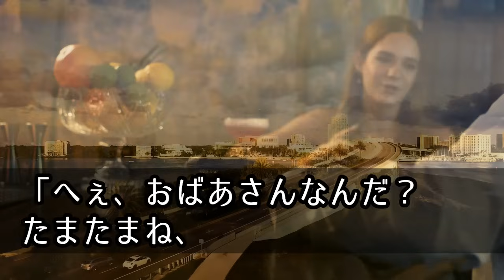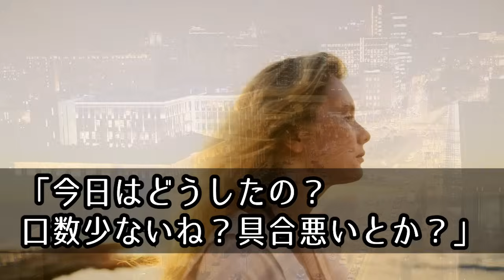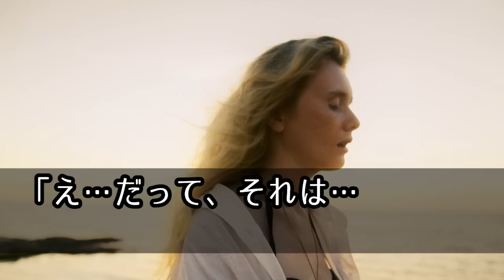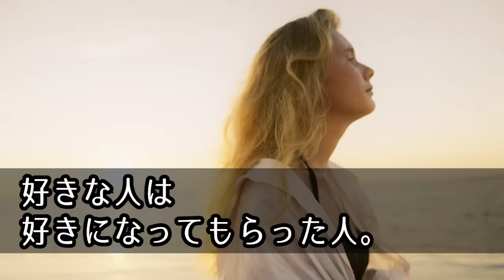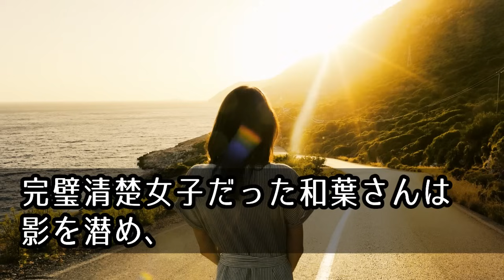【馴れ初め】清楚で美人な事務員の秘密を目撃してしまった俺に、妻「いま見たよね？」俺「え？」【感動する話】